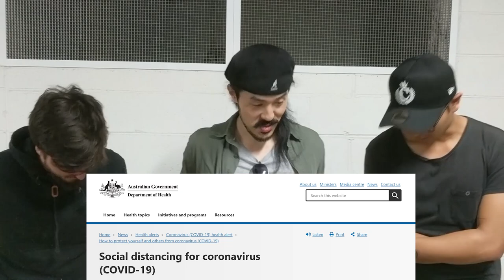#081 Moving with invaluable help :)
Richard, Terryman Great and Andrea are legend especially in difficult time under Coronavirus chaos time!